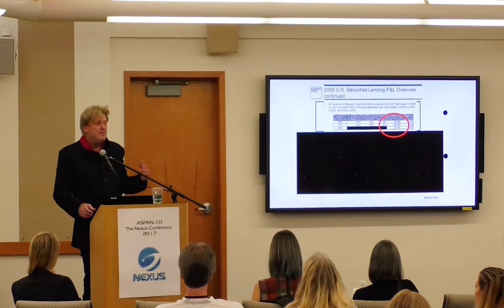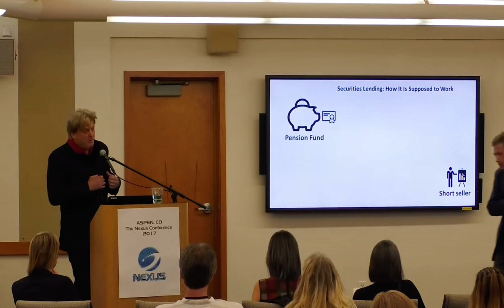Short Lending is 75% of Goldman Revenue stream using a borrow to locate loophole - Patrick Byrne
Patrick Byrne, Overstock CEO on the lawsuit and bad practices by banks.
Locates and short selling stock.
Blockchain settlement on Stocks removes the ability to front run trades.
Ken Griffin lied to congress.
Gabe Plotkin is the finest trade of his generation.
Manipulation all the way down. Corrupt all the way down.
What is up with all those Brazilian Puts on GME?
GameStop
SuperStonk
Overstock.com
Corruption brings down societies.
LRC & Loopring